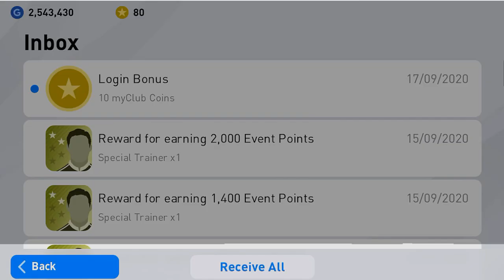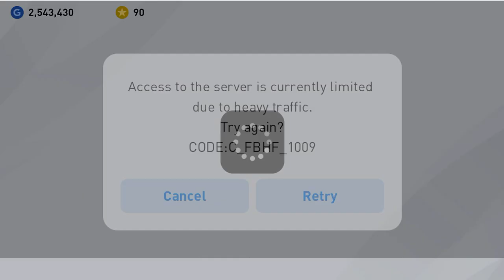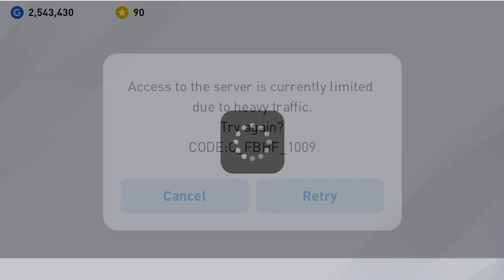PES2020 อัพเดทแล้วมีอะไรมาใหม่ 17/09/20 50ทองมาแล้วว